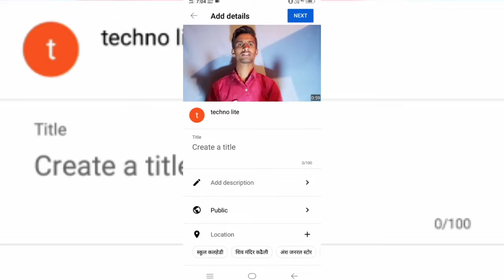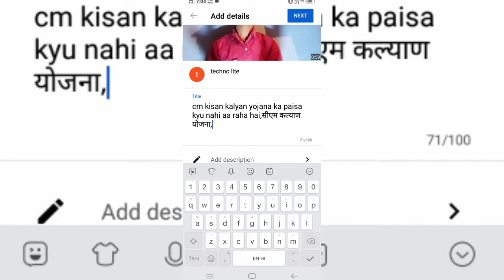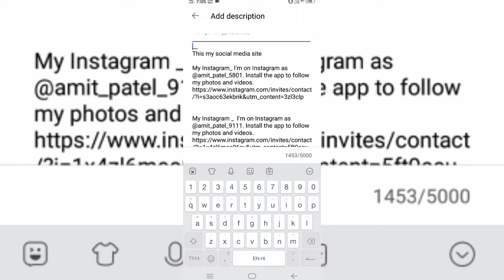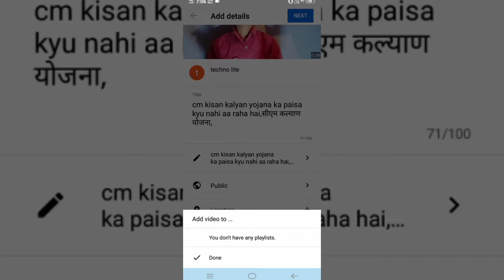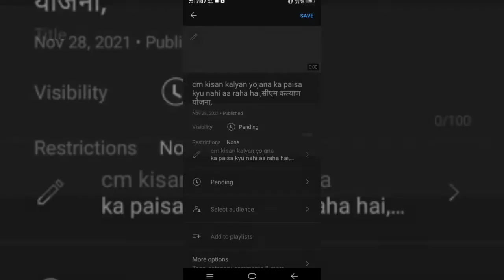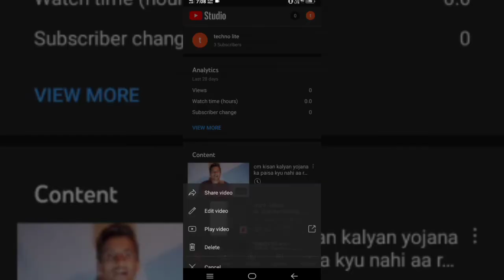यूट्यूब में वीडियो कैसे डाले अपना,how to upload video on youtube with thumbnail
All video about:-  hello dosto aaj main aapko seekhane bala hu 👉  ki youTube par video's kaise upload karte hai title  thumbnail ke sath 👈

YouTube par video upload kaise karte hain
youtube main video kaise upload karte hain
youtube main video kaise upload karte hain free fire
youtube main video kaise upload karte hain bataiye
youtube par video kaise upload karte hain bataiye
youtube par video kaise upload karte hain batao
mobile se youtube main video kaise upload karte hain
mobile se youtube par video kaise upload karte hain
youtube main video kaise load karte hain
youtube video kaise upload karte hain
youtube video upload kaise karte hain mobile
youtube par video kaise upload karte hain mobile se
youtube video upload kaise karte hain chrome
chrome se youtube video kaise upload karte hain
यूट्यूब पर वीडियो कैसे डालें
यूट्यूब पर वीडियो कैसे डालें बताओ
यूट्यूब पर वीडियो कैसे डालें जियो मोबाइल में
यूट्यूब पर पहली वीडियो कैसे डालें
youtube par pahli video kaise dale
यूट्यूब पर वीडियो कैसे अपलोड करें
यूट्यूब पर वीडियो अपलोड कैसे करें सही तरीका
YouTube me apna video kaise dale
YouTube me video kaise dale
YouTube pe apna video kaise dale
यूट्यूब पर वीडियो कैसे डालते हैं
Youtube पर वीडियो कैसे डाले
video kaise dale
video thumbnail ke sath kaise dale
youtube par video kaise dale
youtube channel par video kaise dale
youtube main video kaise dale
youtube channel main video kaise dale
video kaise upload kare
videos kaise upload kare
videos kaise dale youtube par
youtube par videos kaise dale
youtube channel par videos kaise dale
youtube channel par videos kaise upload kare
blogger video kaise dale
youtube channel par vlog  video kaise dale
video kese dale youtube pe
youtube pe video kese dale
youtube me video kese dale
video kese dale
वीडियो कैसे डालते हैं youtube pe

My Instagram_ I'm on Instagram as @amit_patel_5801. Install the app to follow my photos and videos.

My Instagram _ I'm on Instagram as @amit_patel_9111. Install the app to follow my photos and videos.